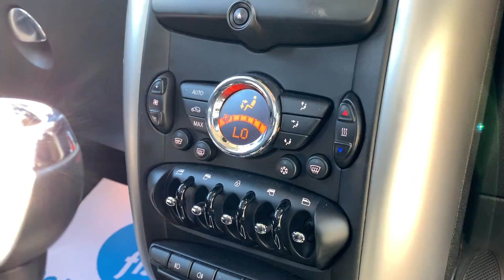MINI COUNTRYMAN 1.6 ONE